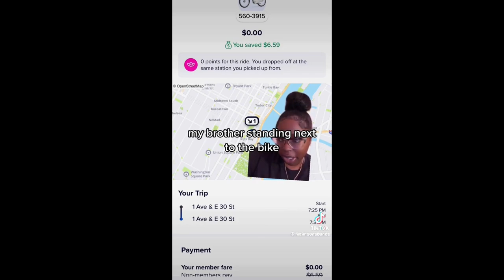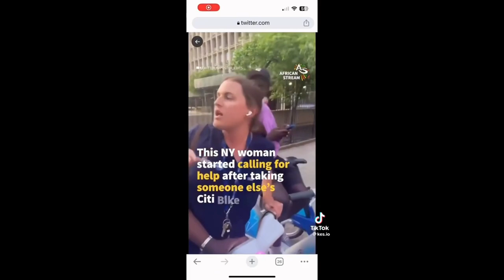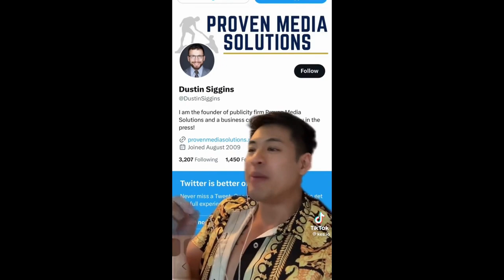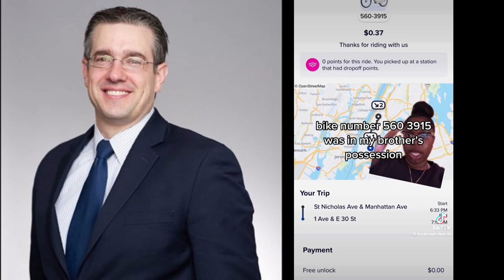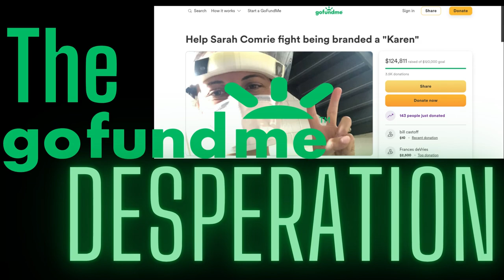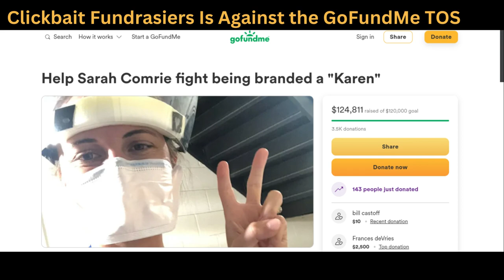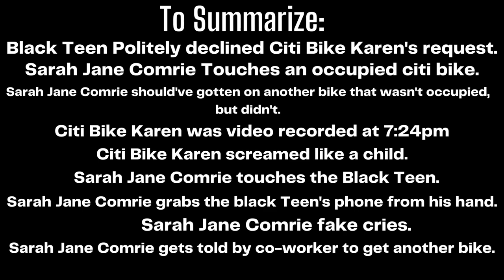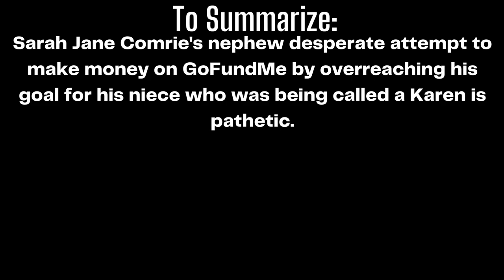Citi Bike Karen Debunked By Black Teen Boy's Sister!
The sister of the Black Teenager comes out with her side of the story after hearing from the deceitful lawyer of NYC Bellevue Hospital employee Sarah Jane Comrie named Justin Marino who originally fabricated the evidence of the Citi Bike Karen's receipt. The location this was occurred begin at the Kips Bay Plaza, in New York City.

Timestamps:
00:00 | RTWRP Intro
00:05 | Video Title
00:12 | Tagline
00:18 | Full video Of Citi Bike Karen incident
01:48 | Introduction
02:23 | Black Teenage Boy's Sister Presents Her Brother's Citi Bike Receipt
6:26 | Called Out Sarah Jane Comrie Defenders And Citi Bike Explanation
8:48 | Citi Bike Karen Lawyer Admitted To Redacting Evidence
11:12 | The gofundme Desperation
14:35 | Final Thoughts Summarize:
22:14 | RTWRP Outro